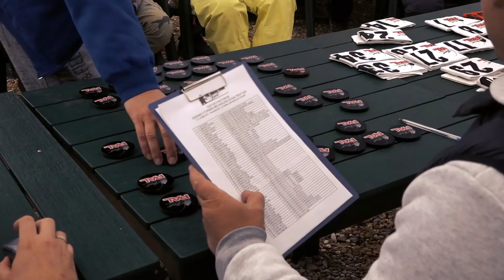PAL Trout 2018. Открытие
Небольшая видео зарисовка с самого престижного в России рыболовного турнира по ловле форели PAL TROUT.
С 9 по 11 октября в РК "Фишпарк" состоится Осенний турнир Pro Anglers League Trout 2018, в котором встретятся 68 лучших представителей форелевой ловли по принципу "Поймал-отпусти".
Благодарим сеть магазинов Big Game за оказанную помощь в съемке!